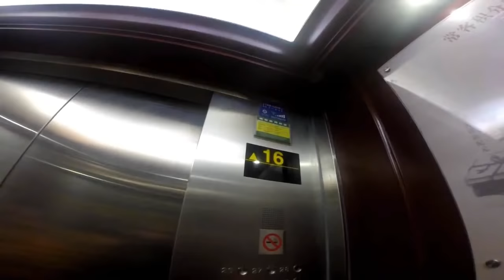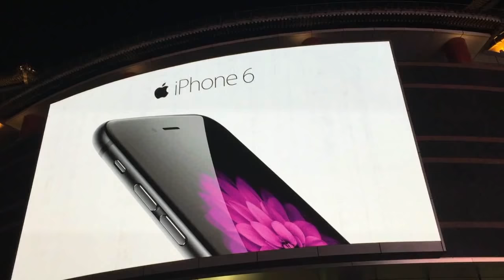CHINA: Church building seized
After their church building was seized, members were arrested for trying to congregate outside in a park.